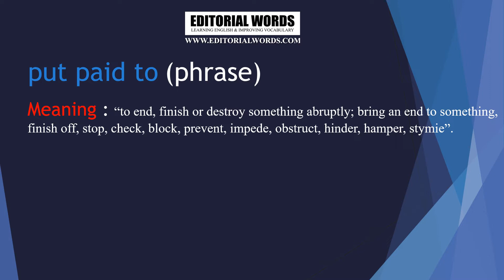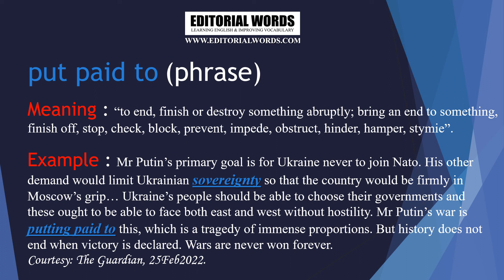Phrase of the Day (put paid to) - 27FEB22